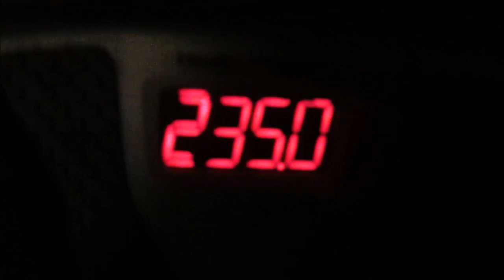Gaining Weight Is The Worst